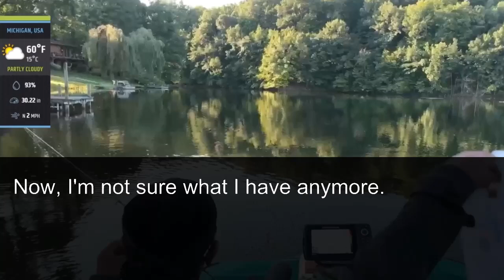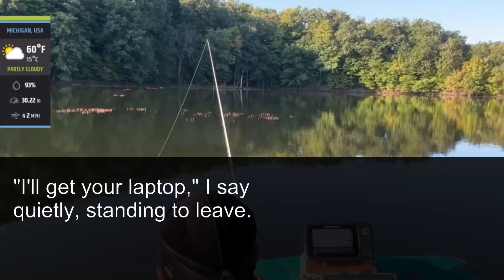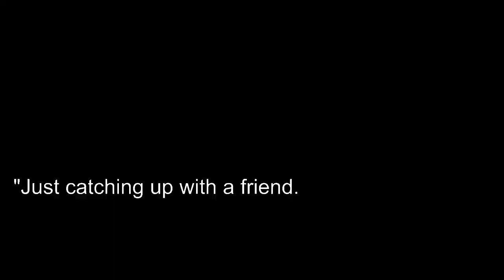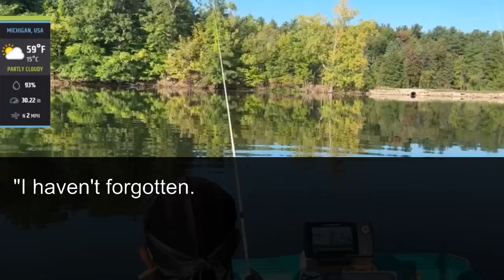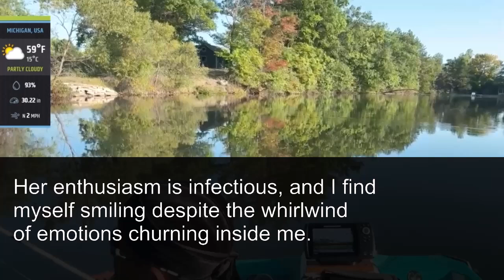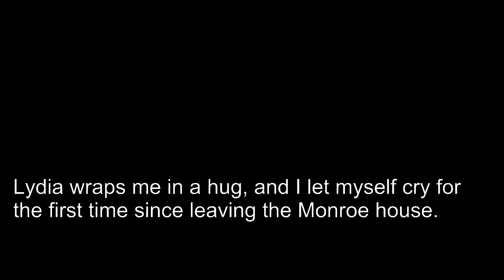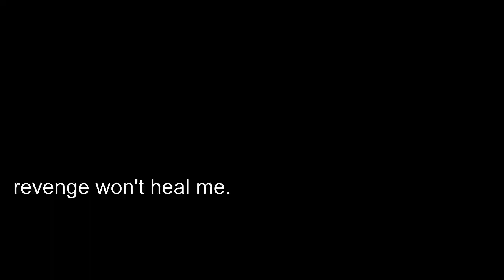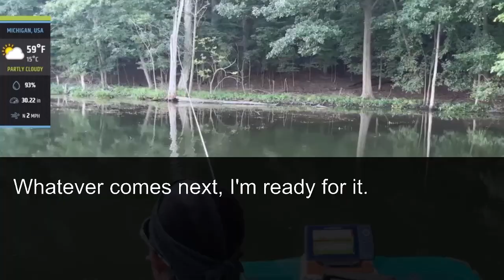My Husband Is in Hospital After Sleeping with 'Fiona' His Mother 'You're Nothing Without Us!'